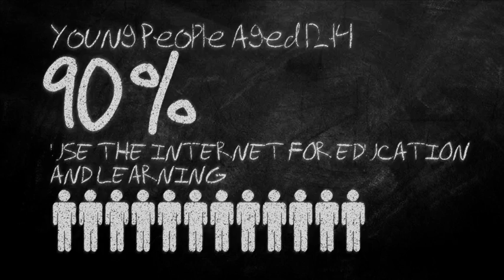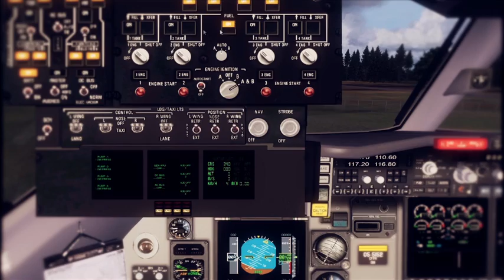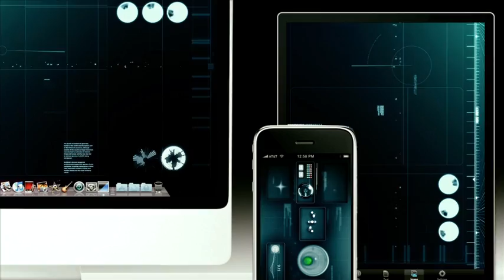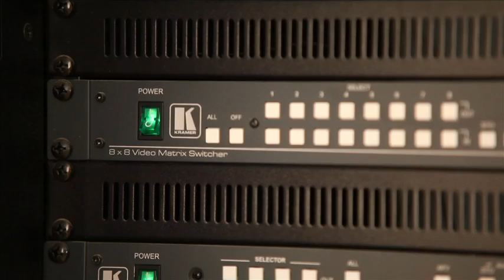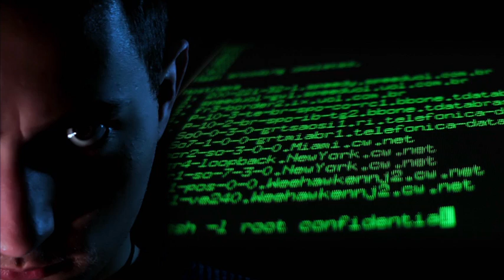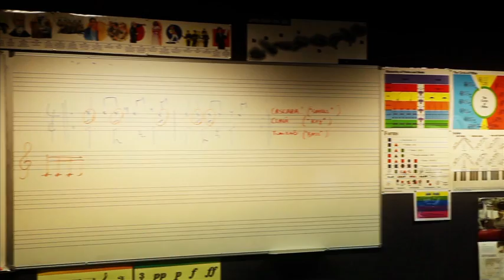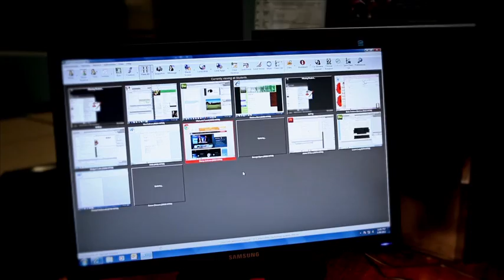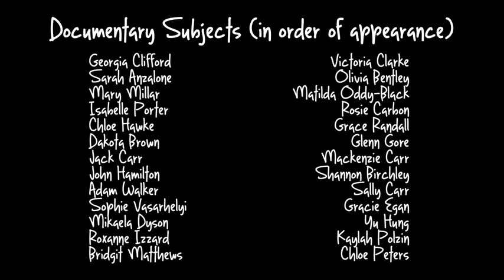The Connected Generation - An Original LTV Documentary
Today's classrooms are at the forefront of a technology revolution. The time when humankind was constrained by its own ability is now passed and education has changed forever. Today's students will use technology to open new doors to innovation and creativity. Their increased technological literacy will provide the world with many answers and possibilities to today's problems. The Connected Generation takes a detailed journey into the near past and a critical look at the students and classrooms of today in order to ultimately answer the question, "What will the classroom of the future look like?" Professionally filmed and thoughtfully scripted, this engaging documentary is for education professionals, students, and technology advocates alike and provides a considerable new voice to the international education debate.